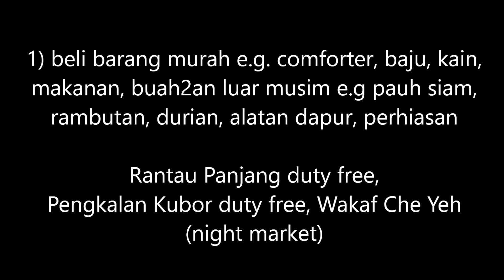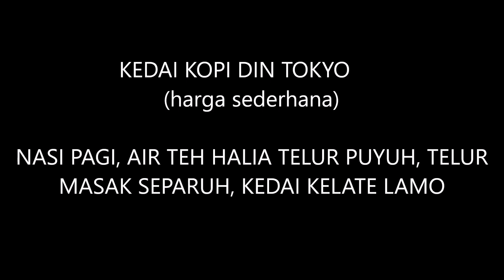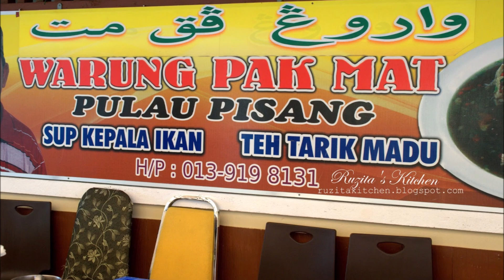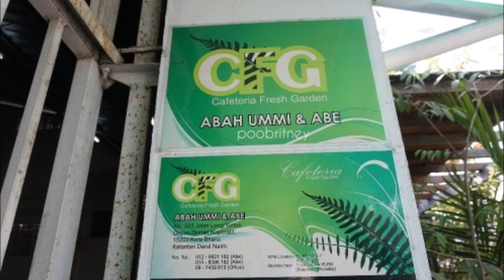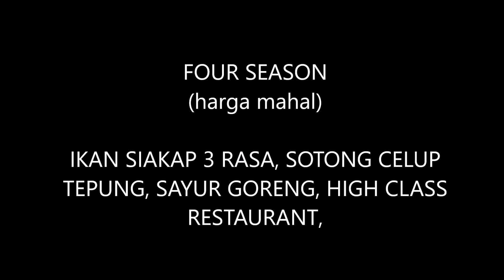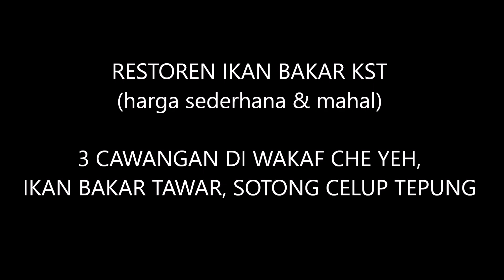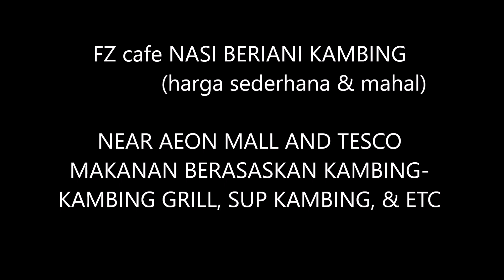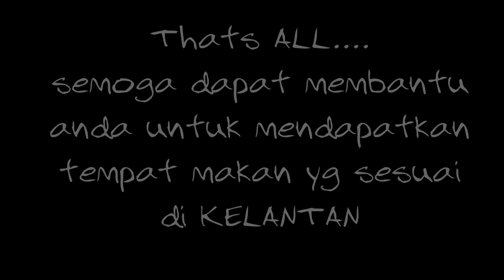Tempat Makan yang menarik di Kelantan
Antara tempat makan yang menarik di sekitar negeri kelantan. Info ini pada tahun 2018, mungkin ada perbezaan pada masa kini. Samada masih wujud tempat tersebut atau tidak wujud. Semoga bermanfaat untuk anda. Jika terdapat info terbaru, boleh tinggalkan diruangan komen. Terima Kasih.